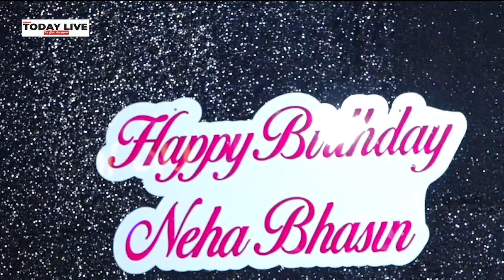Neha Bhasin की ग्रैंड बर्थडे पार्टी में पहुंचे कई स्टार्स, बोल्ड ड्रेस में Rashmi Desai लगीं हॉट